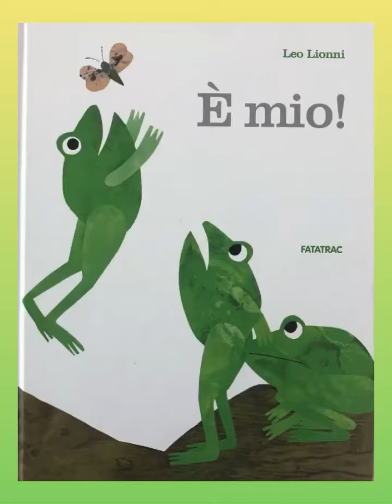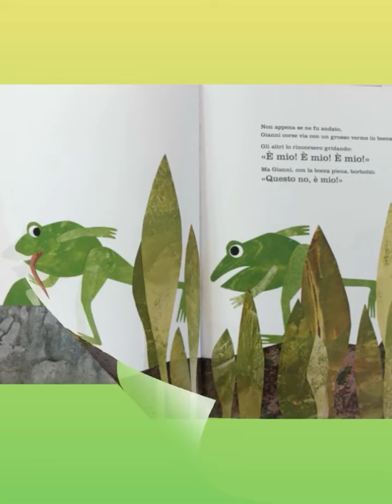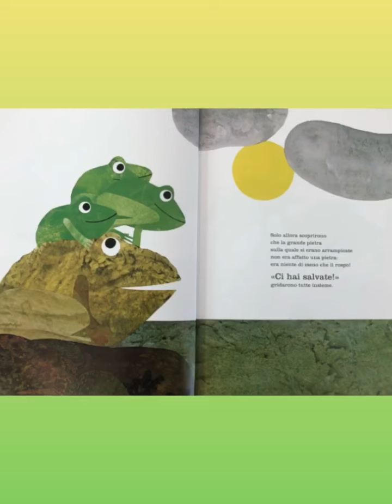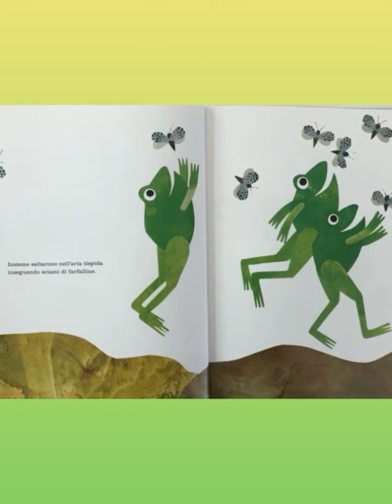È mio! - Leo Lionni